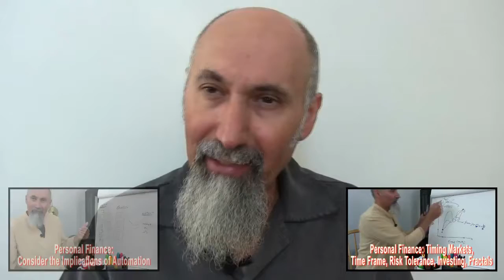Personal Finance - Thoughts on Cryptocurrencies and My History With Bitcoin [ASMR]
#[ASMR]